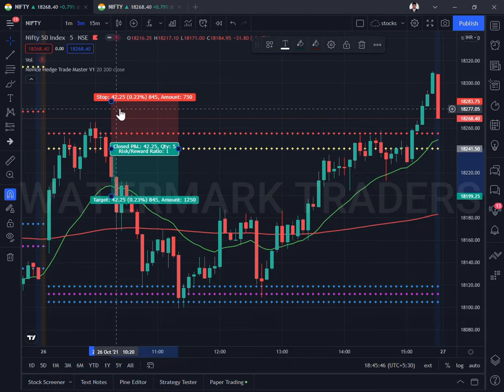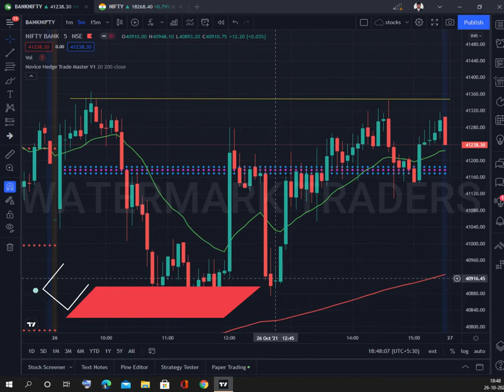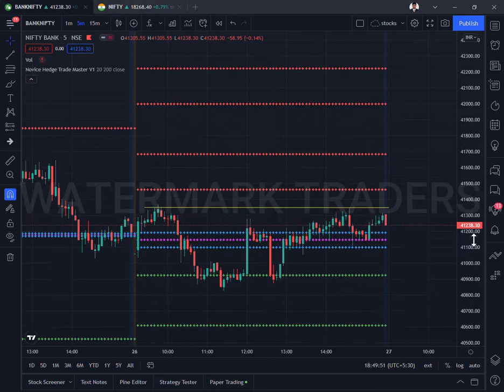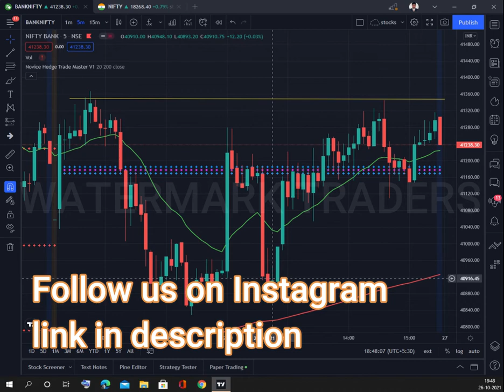Oct 26 Nifty & bank nifty trade using CPR & price action | EOD chart analysis | pre-market analysis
INVESTMENT ARE SUBJECTED TO MARKET RISK.

BENIFITS OF ACCOUNT OPENING IN FYERS

1. LIFE TIME FREE AMC CHARGERS (LIMITED PERIOD OFFER TILL AUG 30)
2. 30 DAY CHALLENGE, IF YOU ARE IN PROFIT AT THE END OF THE CHALLENGE YOUR BROKERAGE DEDUCTED WILL BE REFUNDED.
3. LOW BROKERAGE AND NO HIDDEN CHARGES.

Cridits

About the track use this link to download.